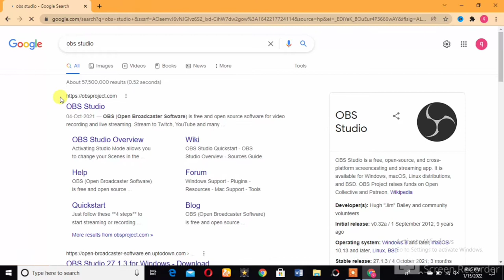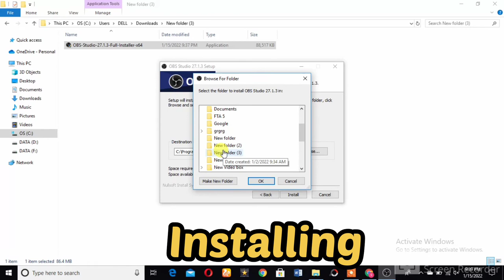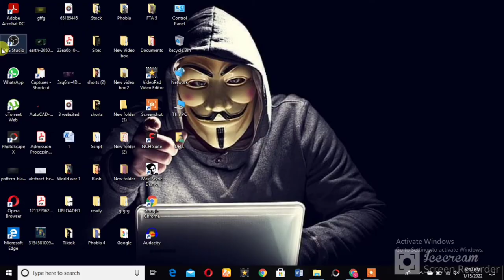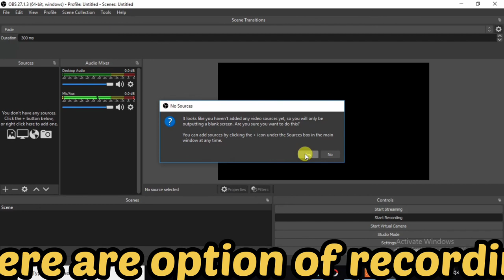Top Best FREE SCREEN RECORDING Software (2022) 🔥 🔥 SCREEN RECORDER 🔥 🔥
Whether you’re creating a presentation for school or work, or just want to share your amazing game play on YouTube or Twitch, we’ll do our best to help you find the best free screen recorder that’ll meet your needs. In this Top screen recorder, I’ll countdown the best free screen recording software to capture high quality footage with no time limits or nasty watermarks, going over the pros and cons of each.